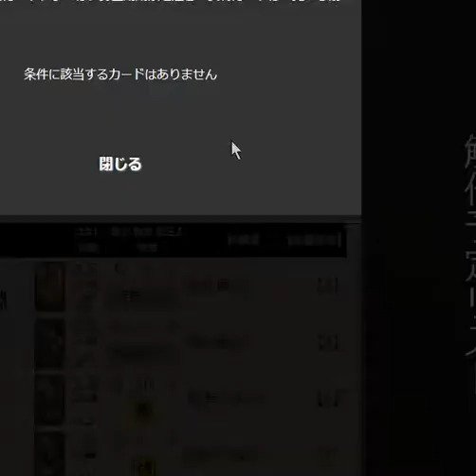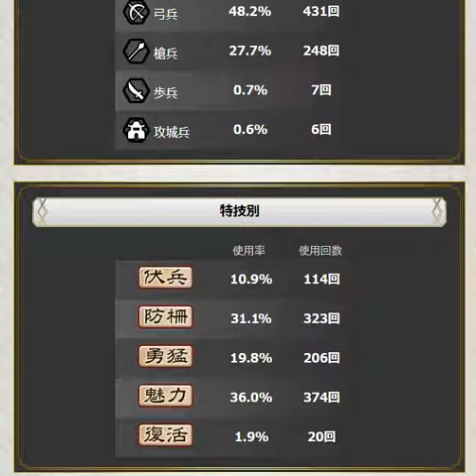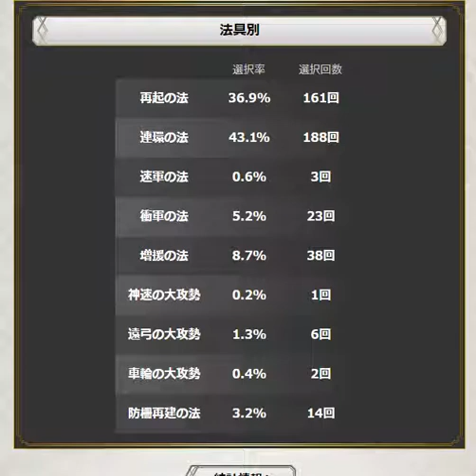【三国志大戦4 】実況外伝Part154『2017年8月までの統計情報確認とか』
あまりプレイ出来てなかったので、
そこまで劇的な変化はありませんが、毎月恒例と云う事で(´ω｀)ﾉ